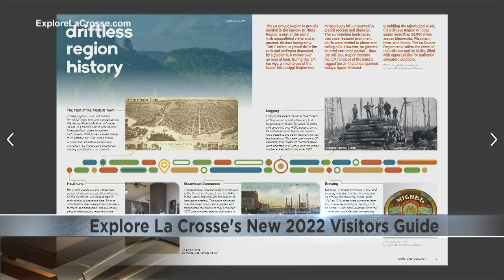Explore La Crosse unveils 2022 Visitors Guide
A NEW YEAR OF EXPLORING WHAT LA CROSSE HAS TO OFFER IN 2022